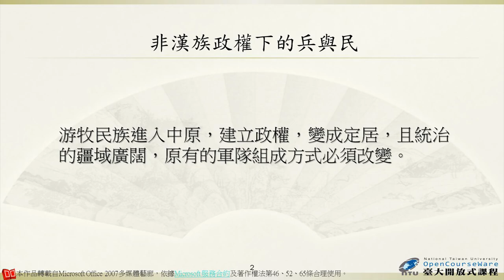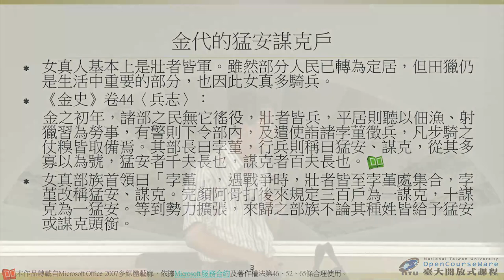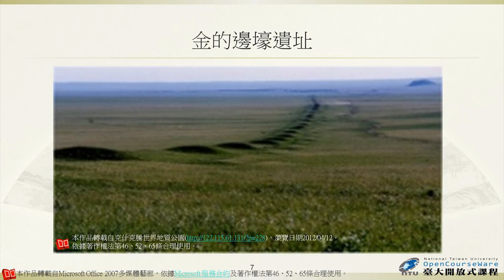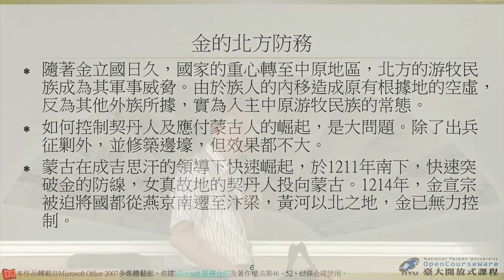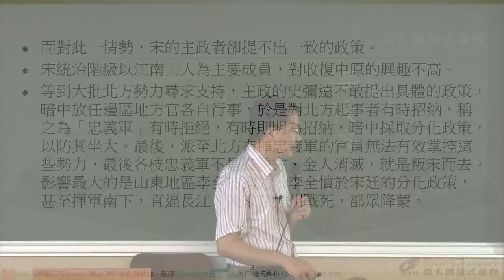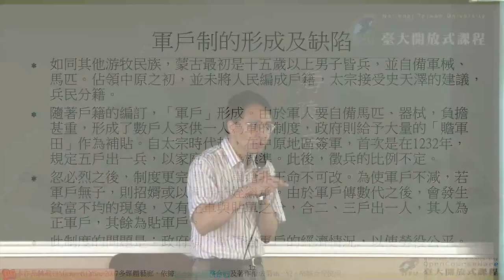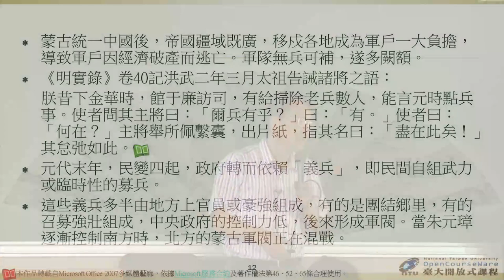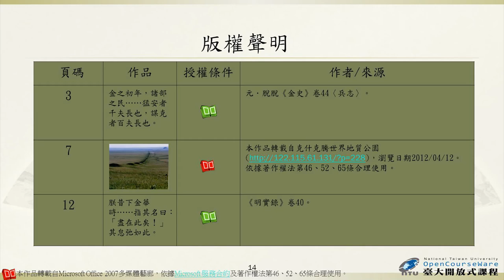戰爭之外的軍事史 11. 非漢族政權下的兵與民